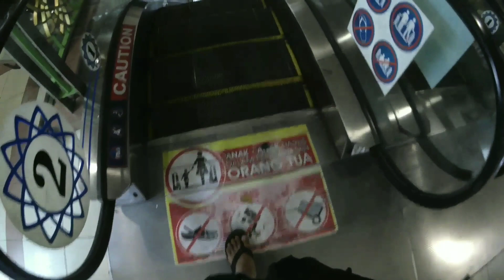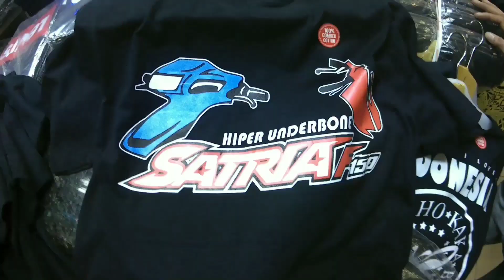Motovlog 2 (belanja ke blok B tanah abang)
Belanja kaos bertema otomotif di tanah abang